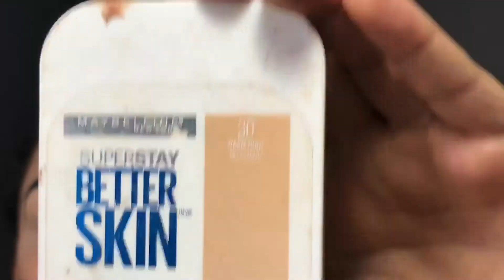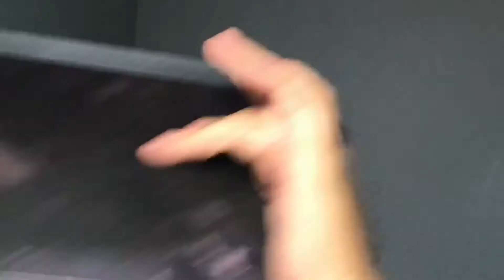Morphe 35s pellet glitter eyeliner eyeshadow tutorial